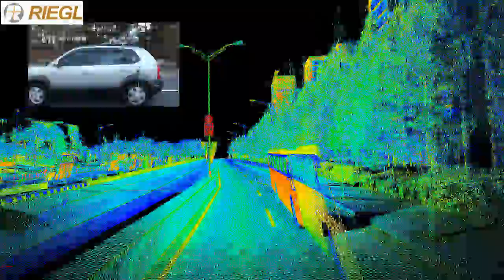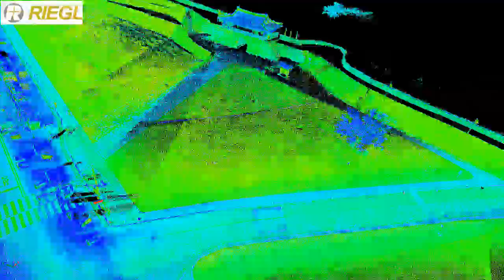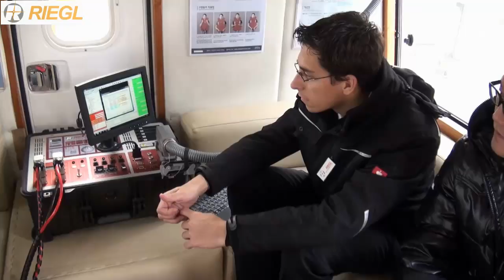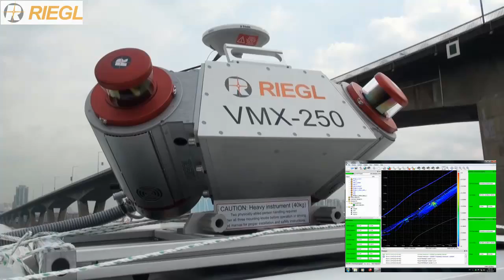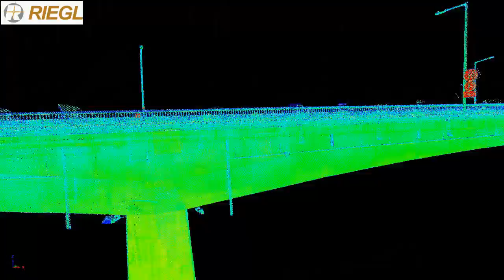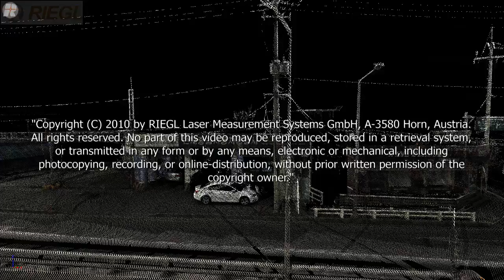RIEGL VMX-250 Demo in Korea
RIEGL VMX-250 & Camera System 6
Scann data